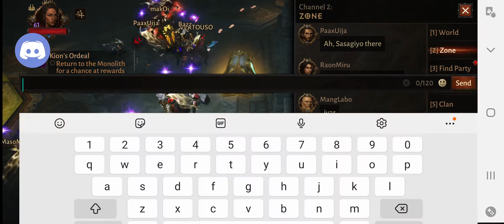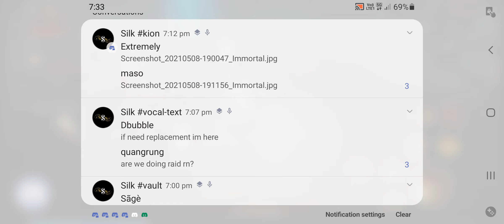Silk Kion rank 1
Silks first kion